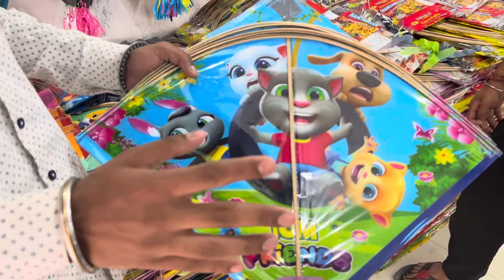Kite Vlog Pacca Danga City Jammu 🪁 | Vaneet Vlogs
kite vlog city jammu

jammu kite market 2023
Kite vlogs
kite vlog
kite market in jammu
kite market jammu 2023
kite shop in jammu
jammu kite flying
jammu kite market
kite vlog jammu
jammu kite vlog